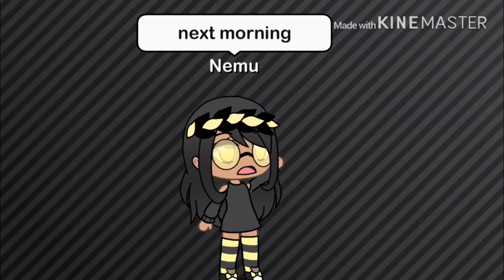Lola The Attention Seeker s1 ep2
Sorry I haven’t posted in s whole and I made some changes also :) ❤️